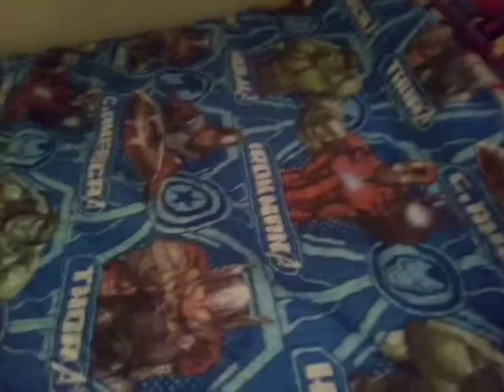Mis dibujos de sonic Lauti G